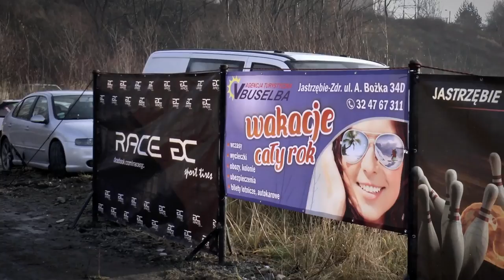Sprint o puchar ATM Rally & Race GC KLIP by JarekVideoHD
JarekVideoHD - Nagrania wideo w jakości Full HD dla każdego startującego zawodnika. Posiadamy nagrania wszystkich załóg